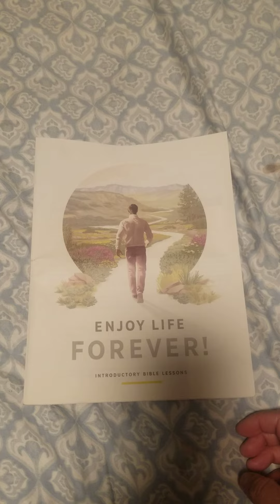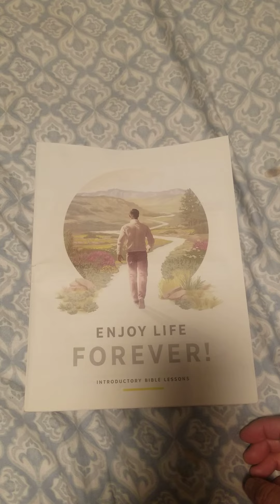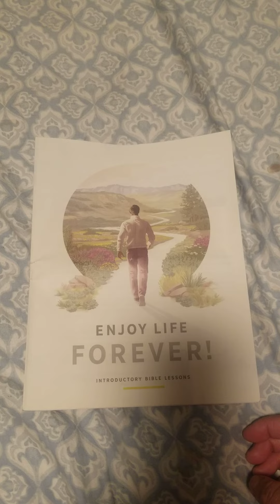Jehovah's Witnesses Magazine Enjoy Life Forever!( Read Luke 1;3 3: 1,2)